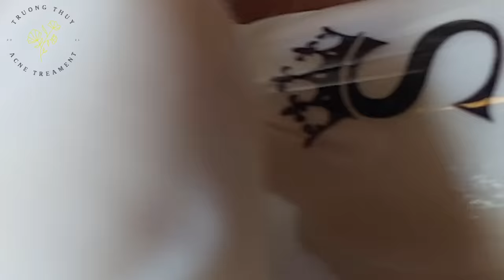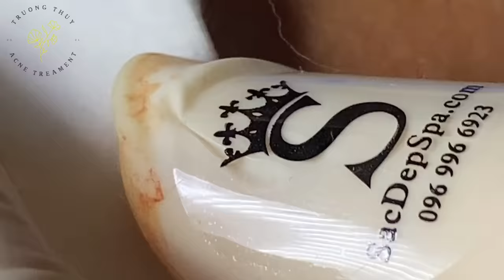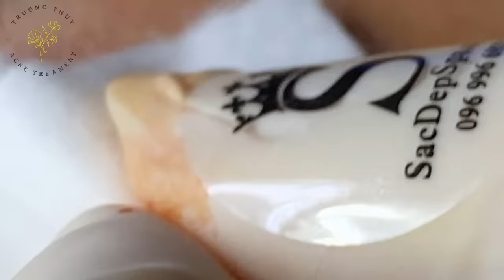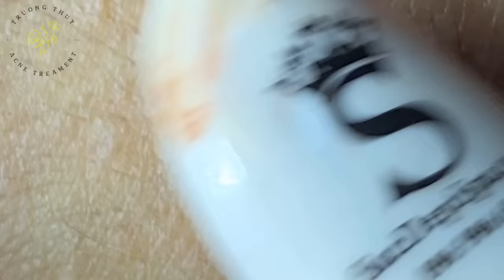Satisfying Relaxing with Sac Dep Spa Video (#202)